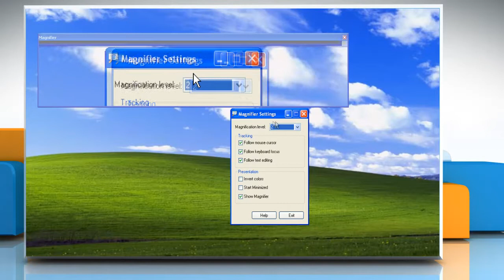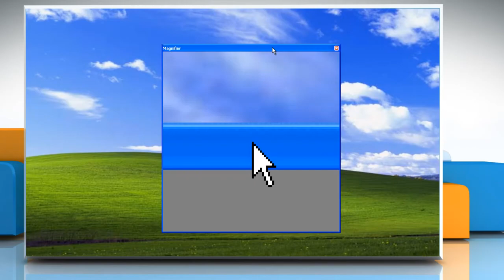Windows® XP: Turn on Magnifier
Follow the steps given in the video to turn on the Magnifier on a Windows® XP-based PC. In case, you are calling from the UK, call us on 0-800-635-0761 and our tech experts will make tech issues one less thing you need to worry about.A Magnifier is a display utility which creates a separate window that shows a portion of your screen larger, thus making the screen of your PC more readable. This utility especially proves helpful to those with visual imparities.